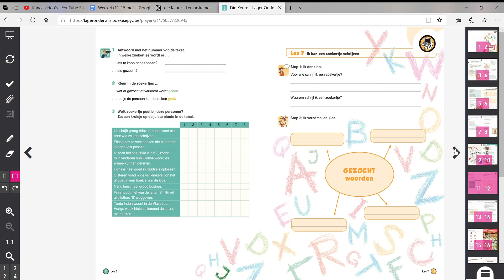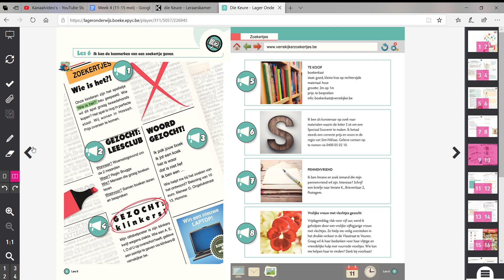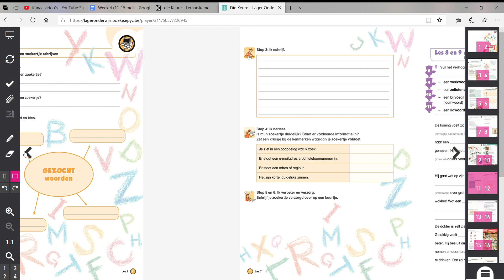Taal Kijker 8 -Les 6